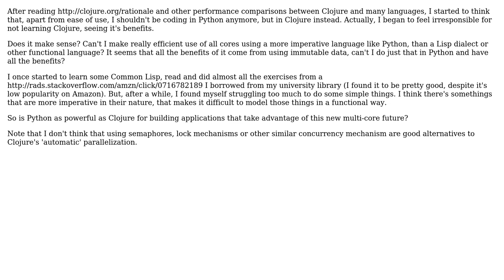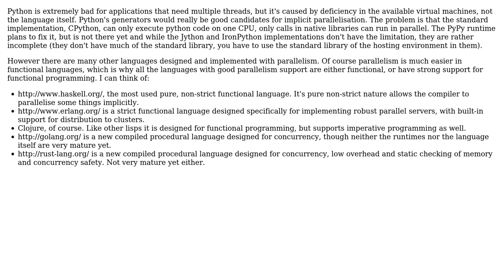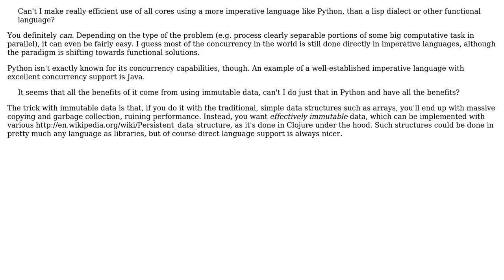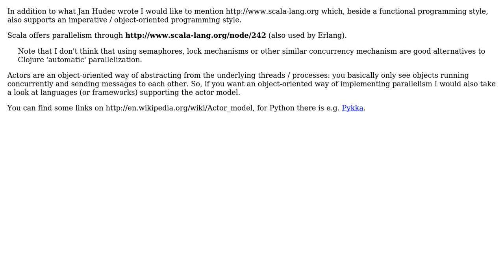Using Clojure instead of Python for scalability (multi-core) reasons, good idea?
Software Engineering: Using Clojure instead of Python for scalability (multi-core) reasons, good idea?

With thanks & praise to God, and with thanks to the many people who have made this project possible! | Content (except music & images) licensed under CC BY-SA | Music | Images & others | With thanks to user Julio Rodrigues user Joonas Pulakka user Jan Hudec user Giorgio user Cyclops user Chiron and the Stack Exchange Network Trademarks are property of their respective owners. You are responsible for your own actions.